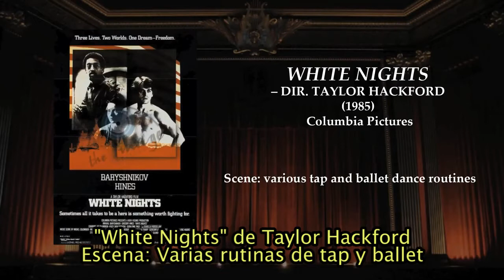The Foley Grail 4 de 13 - Baile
Este video es el cuarto de 13 que acompañan al libro The Foley Grail: The Art of Performing Sound for Film, Games, and Animation de Vanessa Theme Ament (Focal Press).
No hay mucho material serio sobre la problemática del Foley.
Este está hecho por una profesional del Foley.
En este video habla de los casos donde hay un baile.
Se los recomiendo.
El subtitulado al español lo hizo Gabriel Sigillo.